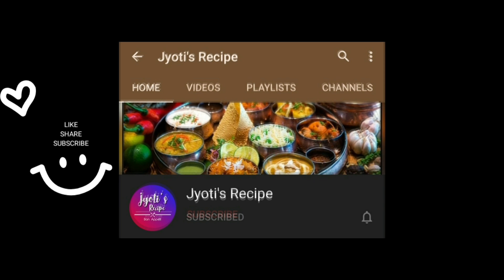How to make instant Jalebi for festival in 15mins|Easy Crispy Crunchy Juicy Jalebi| इंस्टेंट जलेबी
Easy & Quick Recipe for Instant Jalebi!!❤️